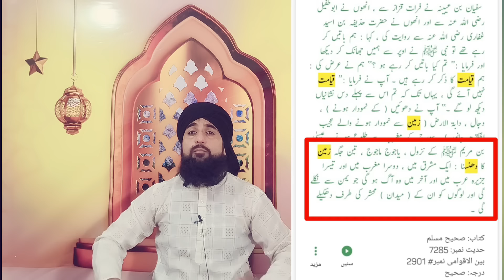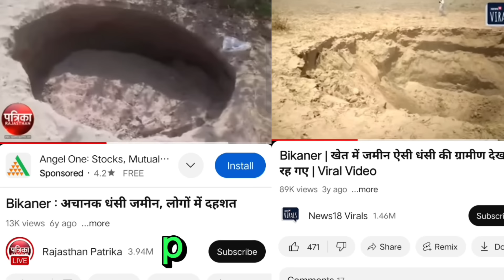Bikaner me zameen Ka Dhansna kiya ye Qayamat ki nishani hai Qayamat se Pahle 3 jagh zameen Dhansegi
Bikaner me zameen Ka Dhansna kiya ye Qayamat ki nishani hai
Qayamat se Pahle 3 jagh zameen Dhansegi
Kon si 3 jagh zameen Dhansegi poori tafseel video me hae to video dekhen Shukriya